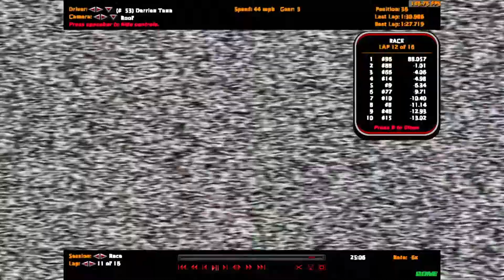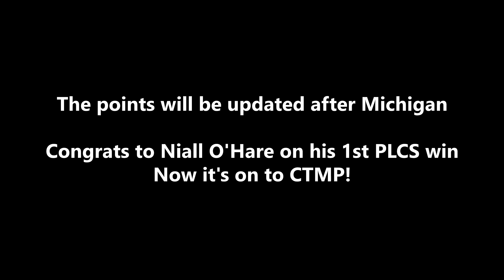Pichu London Cup Series Season 43 Indianapolis Verizon 200 (Race 23)